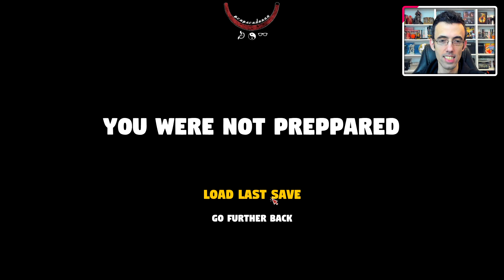IL MIO RIFUGIO PER L'APOCALISSE ► MR PREPPER Gameplay ITA